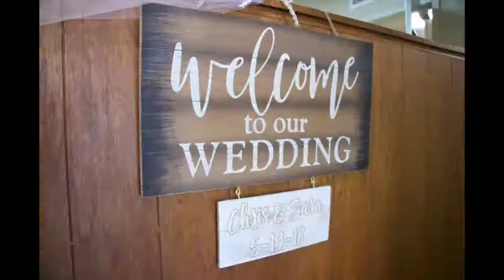Chris & Sara's Wedding